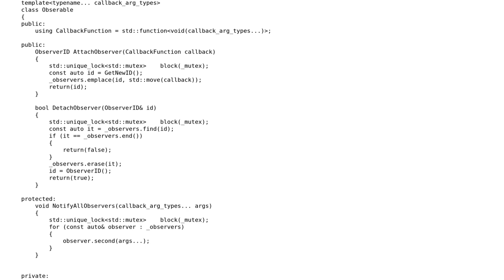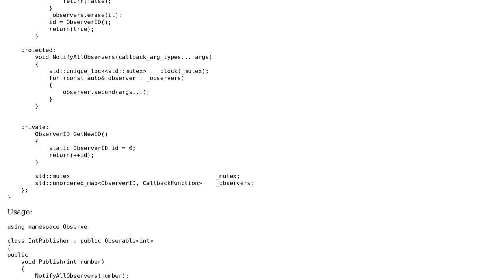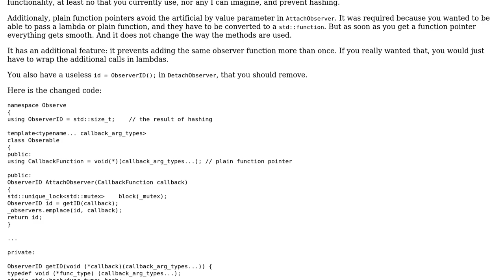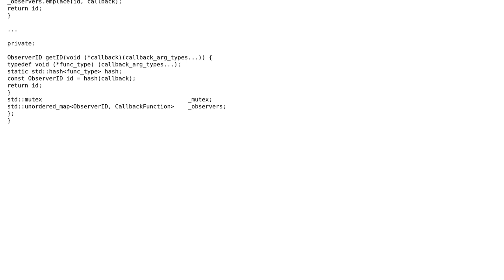Code Review: C++ Observer Pattern with std::function (2 Solutions!!)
Code Review: C++ Observer Pattern with std::function

With thanks & praise to God, and with thanks to the many people who have made this project possible! | Content (except music & images) licensed under CC BY-SA | Music | Images & others | With thanks to user Toby Speight user Serge Ballesta user Michael user JDlugosz and the Stack Exchange Network Trademarks are property of their respective owners. You are responsible for your own actions.